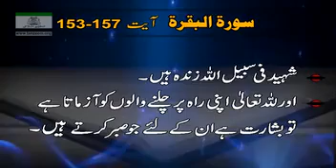Surah Al Baqara Aayat 153 157 Dr Israr Ahmed